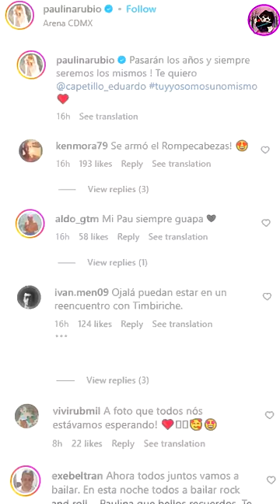Así Fue El Reencuentro Entre Paulina Rubio, Eduardo Capetillo Y Bibi Gaytan Regresan a Timbiriche